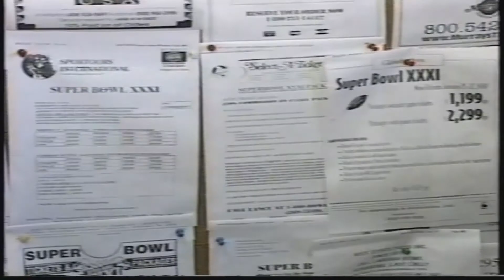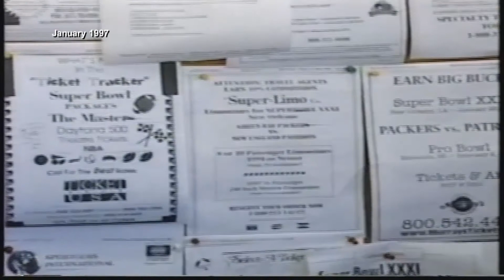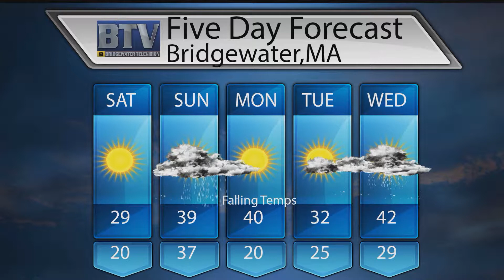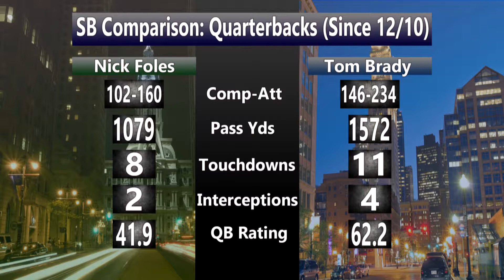Bridgewater Now - February 2nd, 2018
Get reoccurring up to date reports of the events happening in Bridgewater.